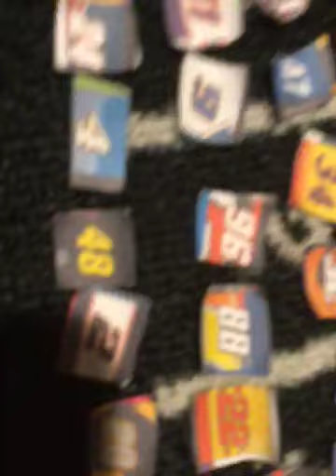Results for cup race 11